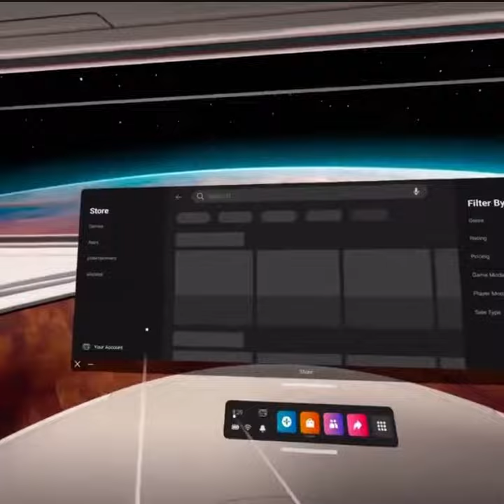How to get Pavlov shack vr